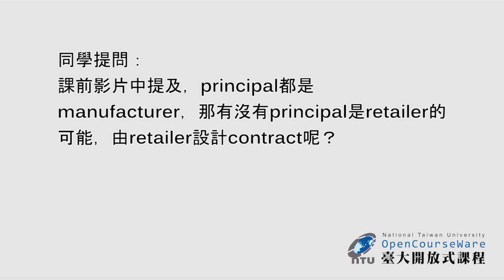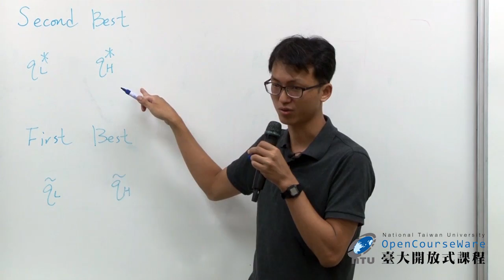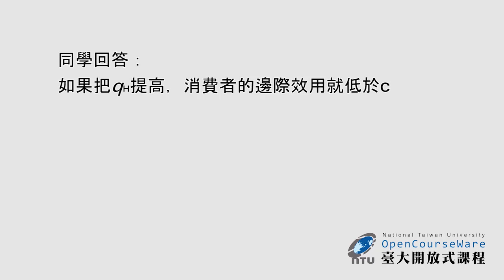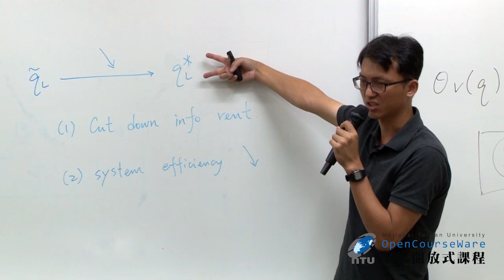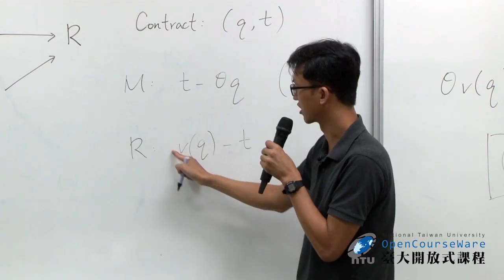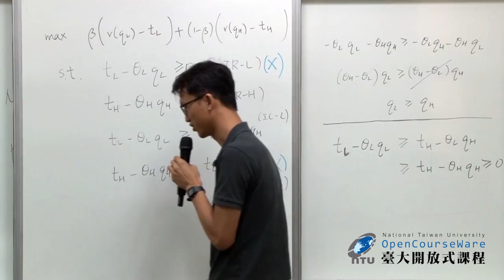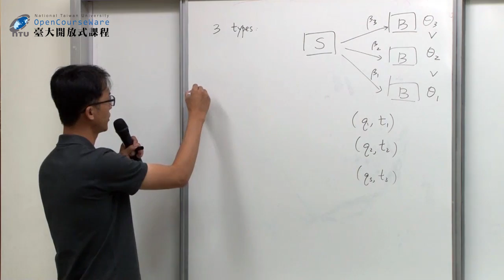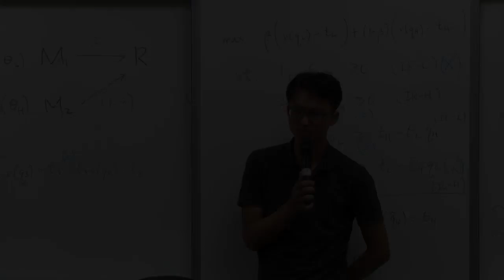資訊經濟 05. The Two-Type Screening Model 課堂延伸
00:00:00 OPENING ~ 單元名稱
00:00:16 Lecture 5-1 課前影音討論
00:14:44 Lecture 5-2 延伸問題討論
00:14:49 Lecture 5-2-1 延伸問題 1: Impact of Information Asymmetry
00:32:56 Lecture 5-2-2 延伸問題 2: Efficiency Indicator
00:37:06 Lecture 5-2-3 延伸問題 3: Implications of Screening Contracts
00:55:44 Lecture 5-2-4 延伸問題 4: Purchasing under Private Cost Information
01:27:40 Lecture 5-2-5 延伸問題 5: Three-Type Screening Contracts